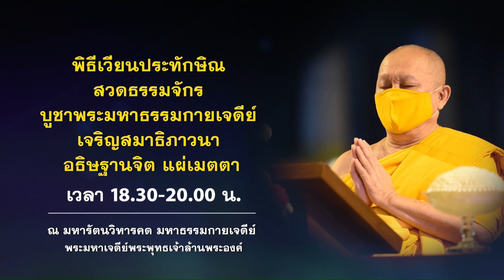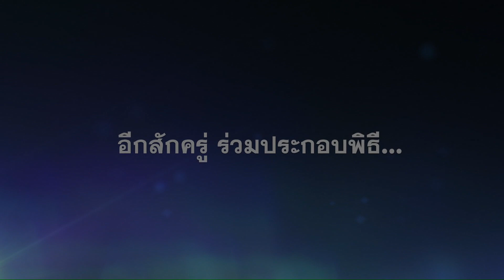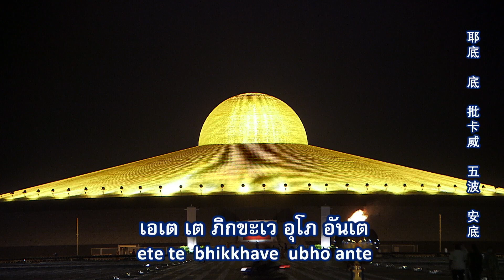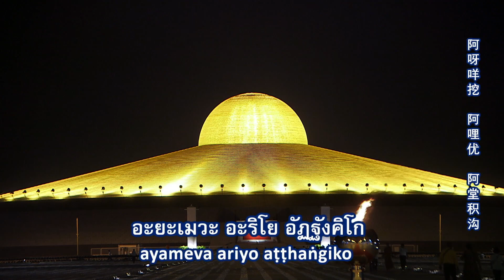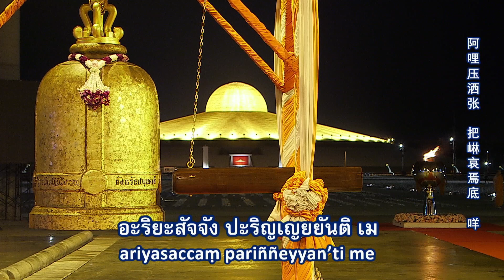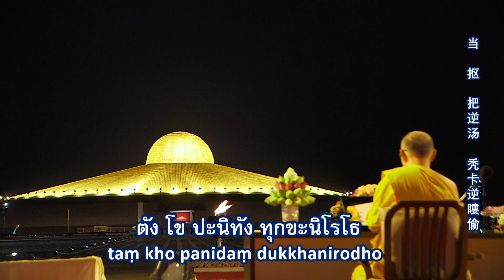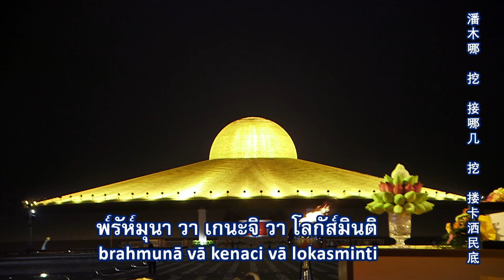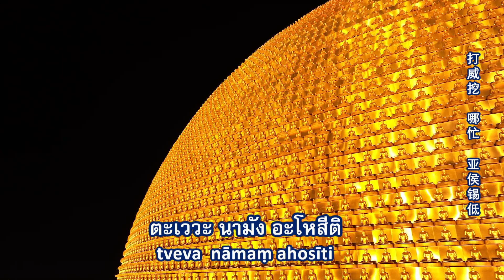พิธีเวียนประทักษิณ และสวดมนต์ทำสมาธิ อธิษฐานจิตแผ่เมตตา ออนไลน์ โดยพระครูธรรมธรอารักษ์ 20.12.65